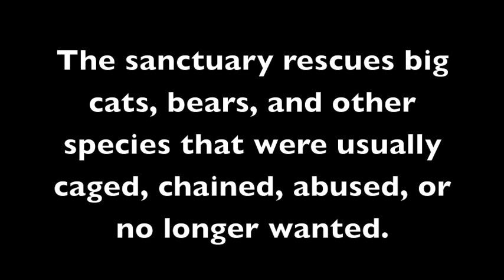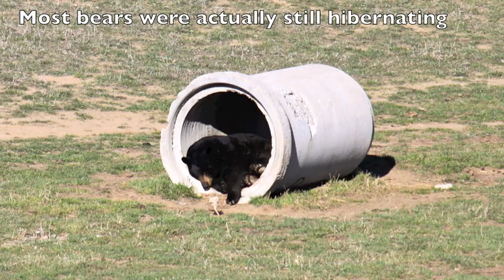Lions Tigers & Bears!! - Vlog 3.17.12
*I follow a slightly modified Paleo Diet due to intolerance to some veggies and fruits. For a complete food plan please visit some of these sites